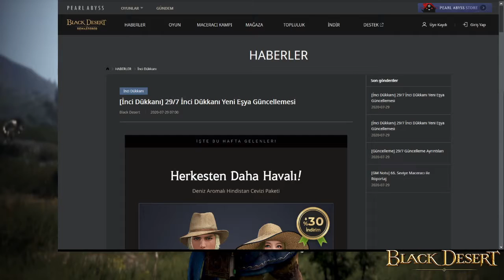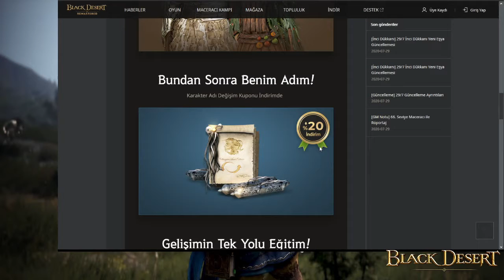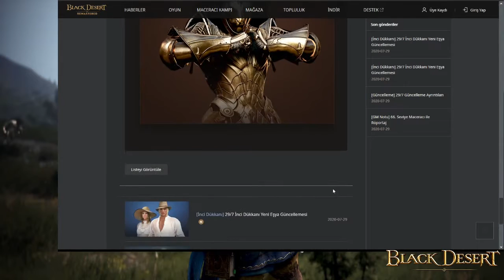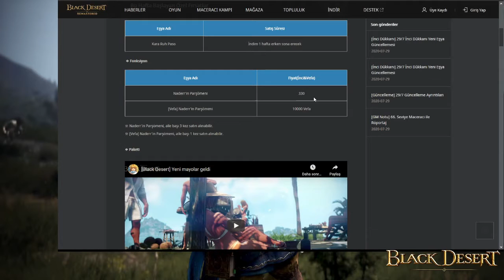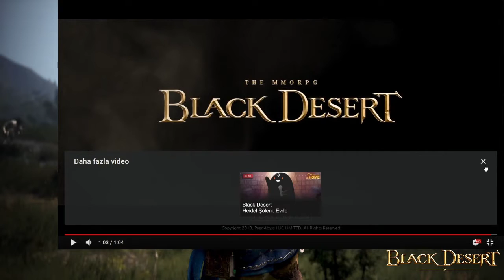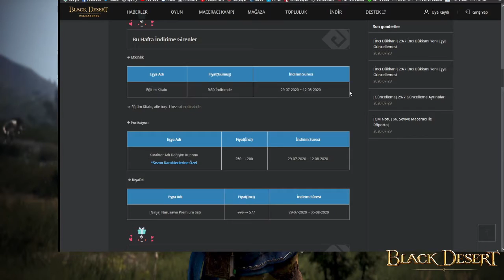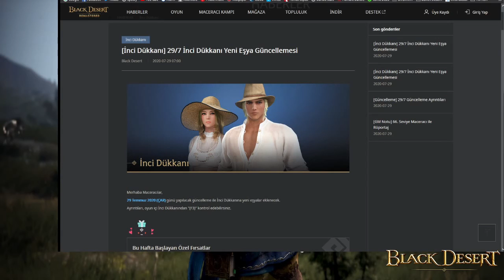29 Temmuz Güncellemesi İnci Market İncelemesi - Broşür